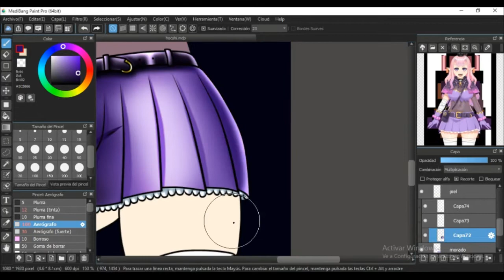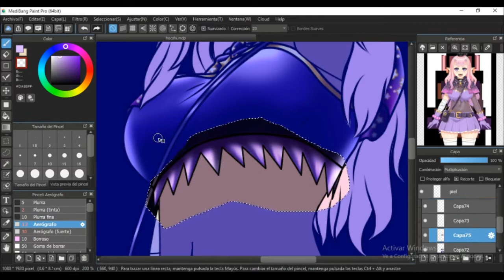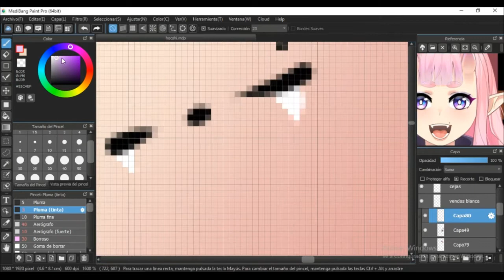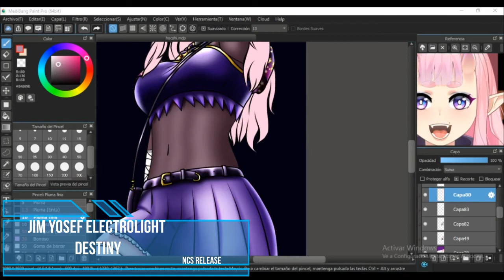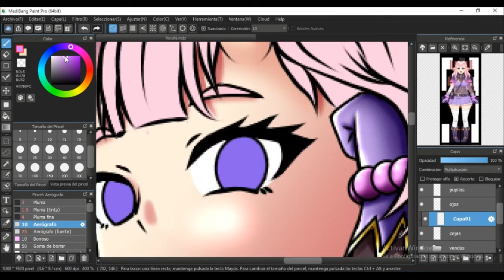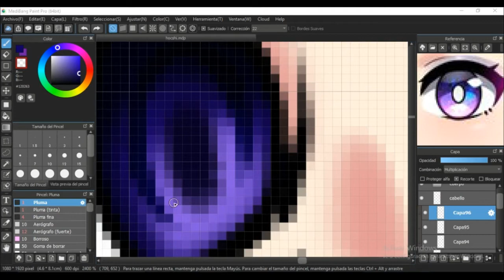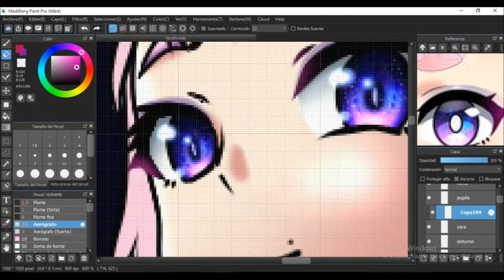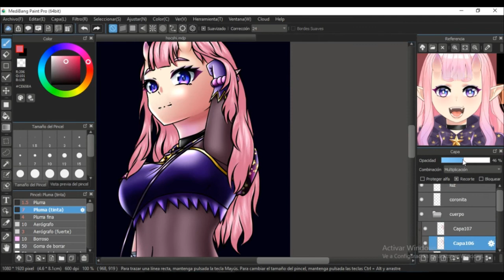Hoshi vtuber SPEEDPAINT (medibang paint pro)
Un dibujo que hice para Hoshi en recomendación de Aniel Vhuman't
la verdad esta lindo su personaje (avatar)
:D
casi 4:25 horas de grabación es difícil dibujar con mouse :c

Subo todas la imágenes a su máxima calidad a mi pagina